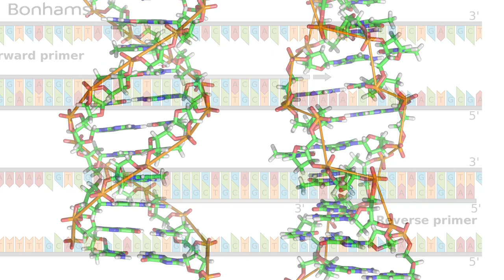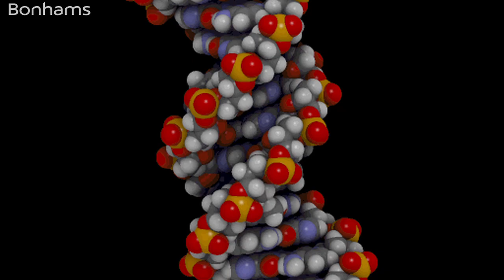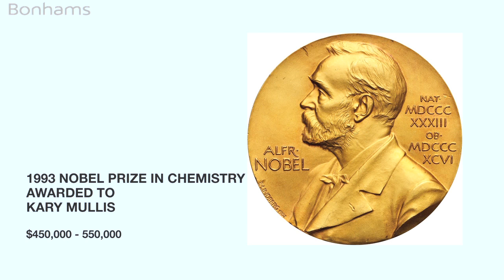The Kary Mullis Nobel Prize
A conversation with Kary Mullis, winner of the Nobel Prize in Chemistry for his work on the Polymerase Chain Reaction, or PCR.